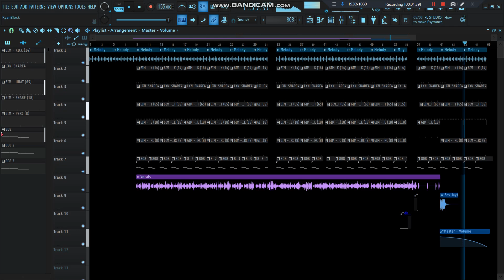(FREE/FLP) MAKAVELIGODD - VAAS (reprod. Jeat Besus)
How HINH Made "Vaas"

WAV🎶- Comment your email!

Tags - Ignore  2021, 2022, 2023, 2024

HARD Trap Beat 2021 Free trap, base trap gratis, free trap beats 2020 download,
Lil baby type beat, da baby type beat, guitar trap beat, dark guitar trap beat, lil baby free type beat,